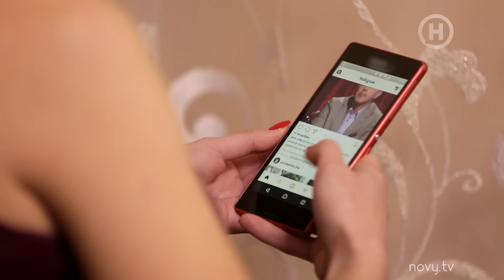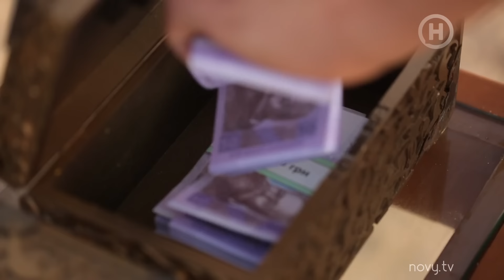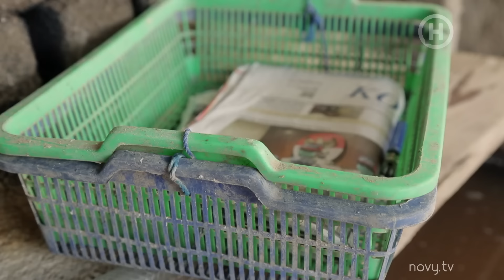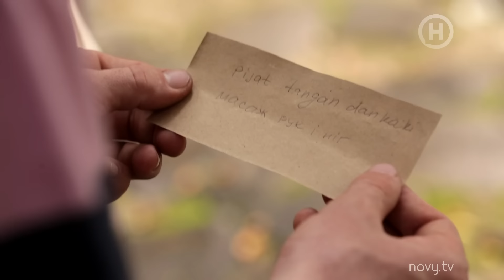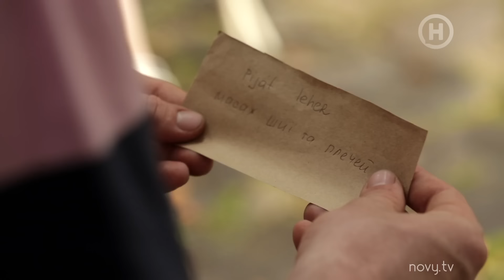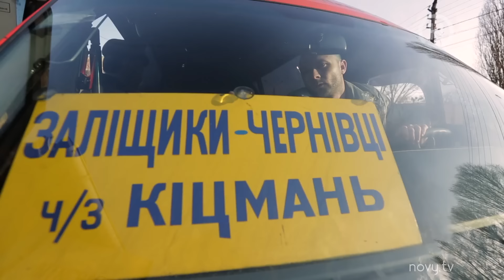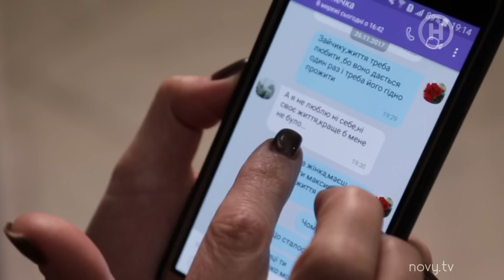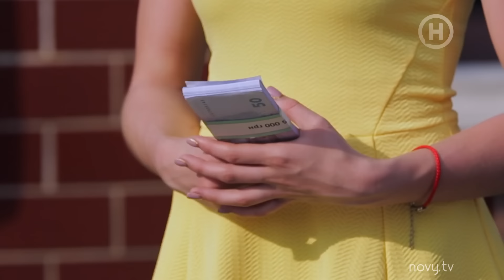Муж пытается воспитать жену под себя — Любовь на выживание 3 сезон — 6 выпуск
Степан и Кристина - герои 6 выпуска «Кохання на виживання» 3 сезона. Они женаты 4 года, но парень держит девушку в ежовых рукавицах.Постоянный контроль, запреты выходить на работу и видеться с родными наталкивают ее на мысли о самоубийстве. Но Степану они кажутся несущественными. Пара отправится в Джакарту разбираться в своих отношениях. Они побывают возле кратера вулкана, попробуют поработать на рыбном предприятии, попытаются станцевать традиционный брачный танец папуасов. Но экспресс-терапия приведет к шокирующим результатам.

«Кохання на виживання» – невероятный проект собственного производства Нового канала, который поможет влюбленным понять, действительно ли они готовы к такому серьезному шагу как брак. Пары, которые не побоятся рискнуть и решат проверить свои чувства, окунутся в мир необычайных приключений, экстремальных конкурсов и коварных интриг. Их ждет пять испытаний, пройти которые под силу только действительно любящим друг друга людям. За каждое пройденное испытание пара получает ключ. Чем больше ключей, тем больше шансов выиграть 100 тысяч гривен.